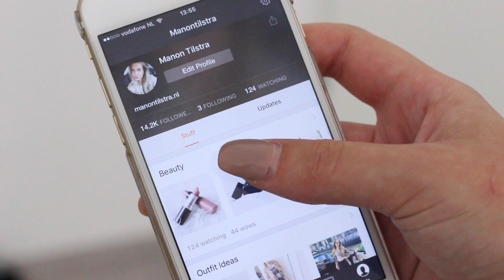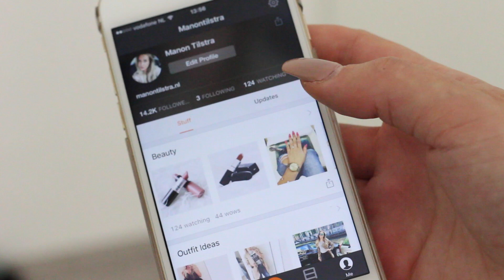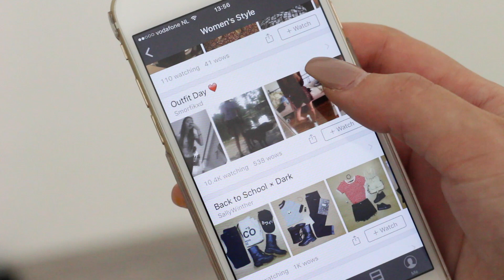RANDOM FAVORITES ♡ App, lifestyle & beauty!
Hey all! Vandaag heb ik na lange tijd weer eens een random favorites waarin ik jullie vertel over mijn favoriete app, beauty en fashion items van de afgelopen tijd. Heel veel plezier met kijken! P.s. doe je duimpje omhoog als jullie vaker van dit soort videos willen zien :) Xx

Genoemde items/producten:
1. vind je mijn account) gratis!
2. H&M Plateauschoenen
3. Triwa Horloge
4. By Lou Lou wallet
5. Aussie Aussome Volume Dry Shampoo
6. Marc Jacobs Decadence
7. L'Oreal Infallible Matt 24H
8. MAC Kinda Sexy Lipstick (matte)
9. MAC Soar lipliner

Schema 2015:
Maandag 06:00 | VLOG
Dinsdag 06:00 | VLOG
Woensdag 12:00 | Normale video
Donderdag 06:00 | VLOG
Vrijdag 06:00 | VLOG

Op mijn blog verschijnen dagelijks ook review artikelen!

// OVER MIJ

Mijn naam is Manon Tilstra. Ik post regelmatig nieuwe video's over beauty, make-up, fashion, lifestyle en de laatste fashion en beauty trends. Hierbij kun je denken aan dagelijkse vlogs, make-up tutorials, make-up reviews, outfits, fashion, make-up trends, fashion trends, shoplogs, en nog veel meer. Wil je altijd up-to-date blijven van mijn laatste filmpjes? Enjoy beauty's!